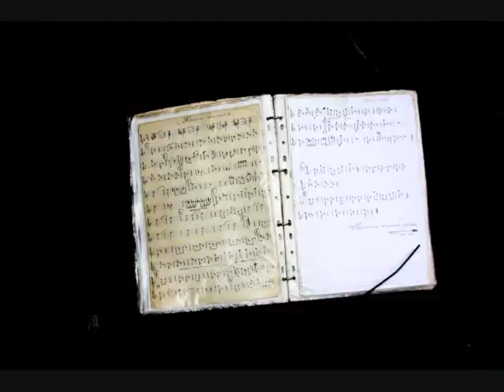Концерт Цхинвал Южной Осетии-2 Concert Tskhinval South Ossetia-2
In Tskhinval South Ossetia the Day of Rusian Independence was a holiday concert featuring local entertainers as well as a Balalaika quartet with opera singers from Moscow.